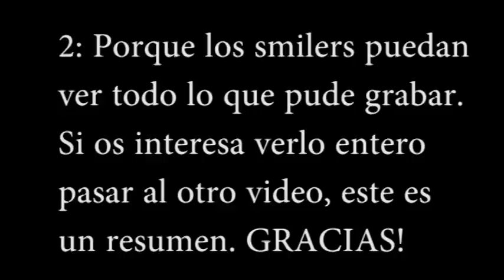BANGERZ TOUR BARCELONA - MILEY CYRUS (resumen) - VLOG 02 | Love For Pink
Miley Cyrus Bangerz Tour Barcelona Resumen 13-06-14
LINKS PARA CONTACTAR CONMIGO:

(clik al link, clik a "no soy un robot" y espera 5 seg. clik a "get link" y contacta conmigo!)

Regalame un like y comentame lo que quieras, yo siempre respondo :)
Un besazo muy grande!